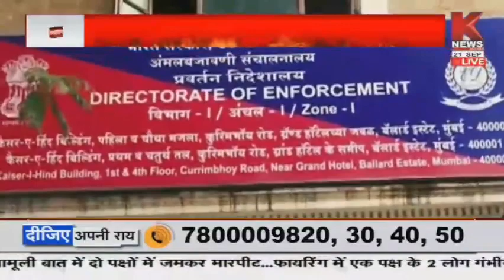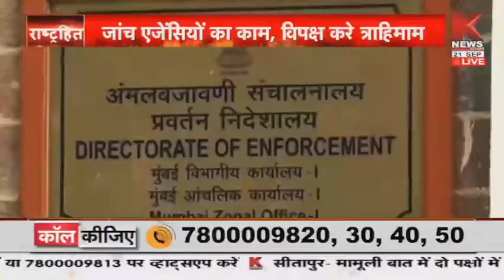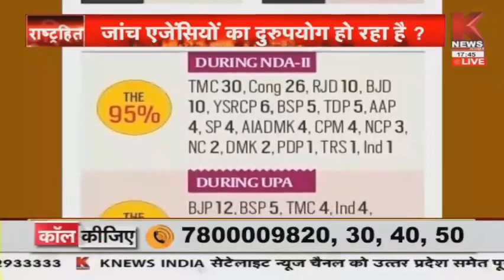'राष्ट्रहित सर्वोपरि' || BJP सरकार को रास आई ED और CBI |||With Shivam || K News India